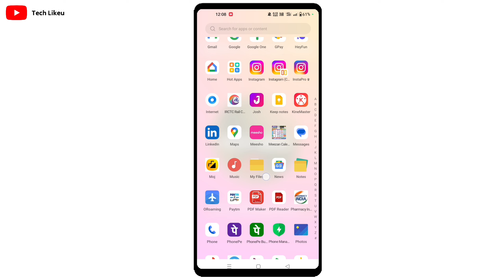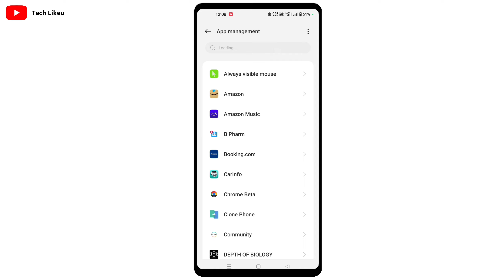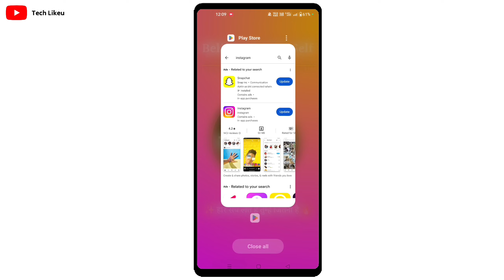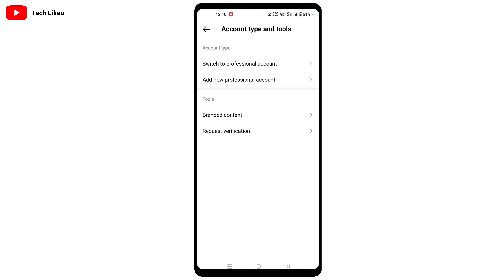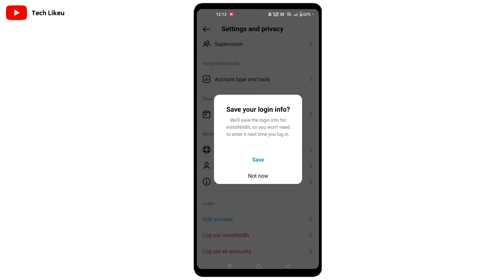Instagram chat theme option not showing | how to enable instagram chat theme option | 2023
Instagram chat theme not showing problem Solved | Instagram chat theme option not showing 2023

How to Fix instagram Chat Theme Option Not Showing 2023 || How To Enable Instagram Chat theme option

Chat themes option missing in Instagram

Theme ko kaise laye Enable

Enable chat themes option 2024

Instagram me chat theme ko kaise kaise late hai

Kaise karen Chat theme option Instagram per